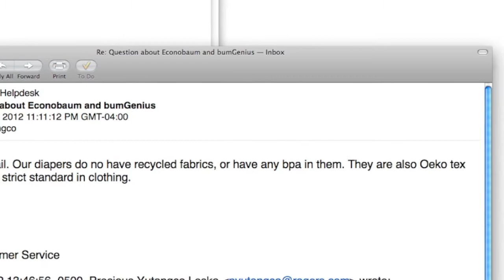bumGenius & Econobum are BPA FREE! Plus a quick diaper update :)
Sorry it took so long to get this info to you but I finally got a response from Cotton Babies about bumGenius and Econobum. Good news! They are BPA free!

Also, there is a quick diaper update. I've moved on to 100 per cent ORGANIC cotton prefolds. I'm still using the polyester covers some of the time, but am trying to avoid it.

I also tried out classic Kushies diapers and while they are bulkier than other systems out there, given how picky I am, I think they do the job just fine.